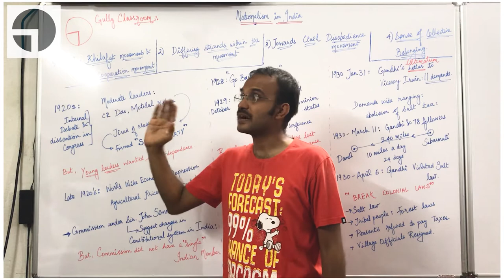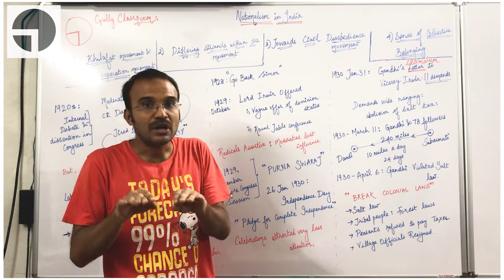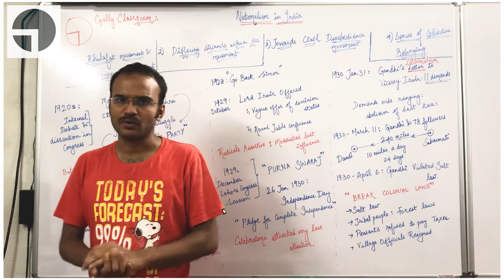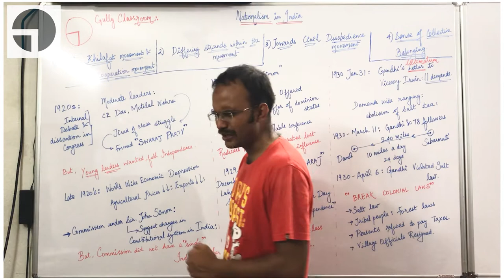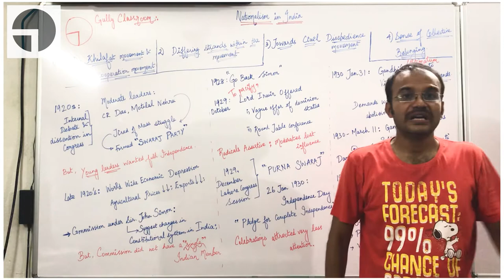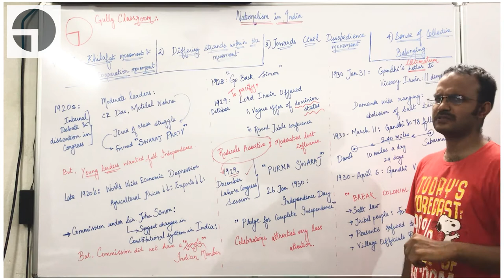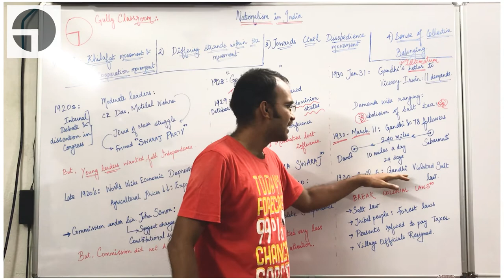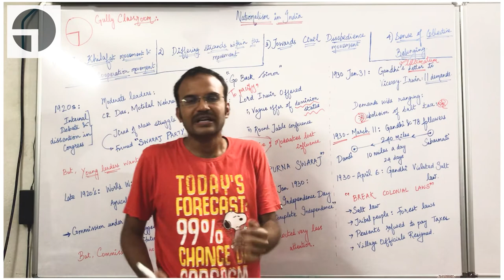3. Towards Civil Disobedience | Part 1 | Unit-3 | In Tamil | L-3: Nationalism in India | Class 10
Nationalism in India: Lecture 3: Towards Civil Disobedience: Part 1.

Time Stamp
00:00 Intro
00:34 Recalling WW1, khilafat non cooperation movement, differing strands
10:04 1920s internal debate & dissension within congress, Swaraj party, moderates
14:23 Simon Commission, Lahore Congress Session, Demand of Purna Swaraj
21:13 Salt march, its impact in Civil Disobedience movement
26:52 Gandhi Irwin Pact Introduction

GullyClassRoom - Official Study Material: Topic - Towards Civil Disobedience Movement

New videos will be uploaded once in 3 days.

Shot and Edited by Gowtham Seenivasan

Intro 1: Into Uncertainty by Jayman
Intro 2: Pchelaudio - Movie Start
Outro: Clouds by Audionautix